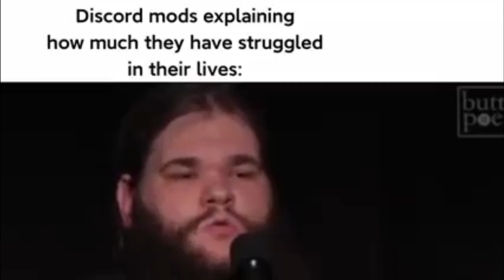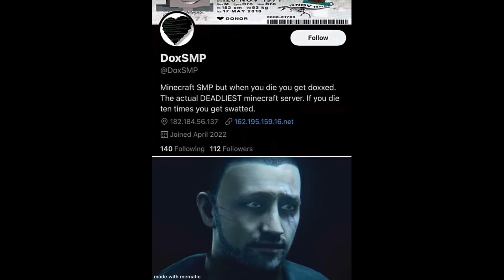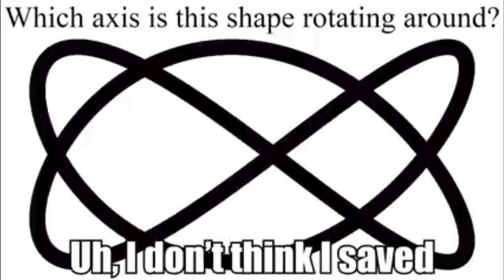Random memes I had on my hard-drive